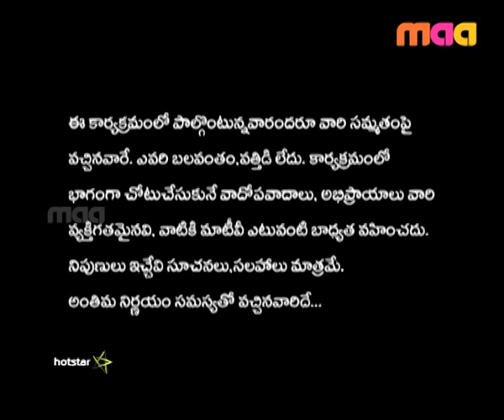Samsaram Oka Chadarangam - Episode 71 : Sanjeevi Wants to be with Kavitha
After the counselling session, Sanjeevi expresses his willingness to accept Kavitha as his wife. Counsellor Ramya advises Sanjeevi to end his relationship with Gowthami and to provide monetary support to her. She also tells him to get legally married to Kavitha.